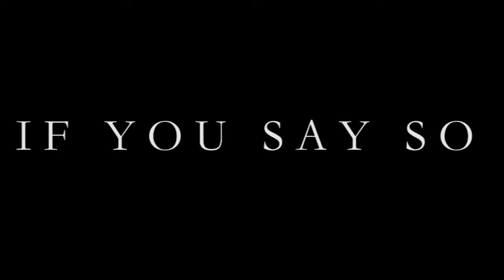ELUCID - Save Yourself; the ENY excerpts vol. 1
ELUCID raps to police helicopters, then performs a reverse exorcism on an abandoned home. Light Work.
Get his debut album SAVE YOURSELF now